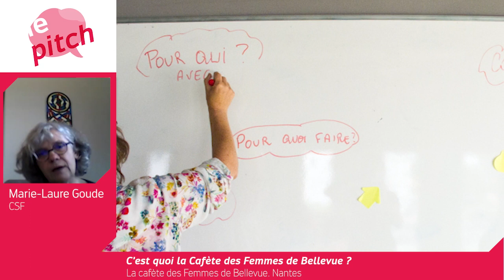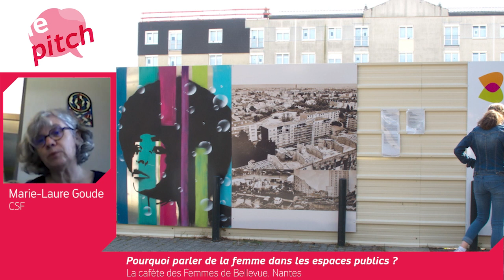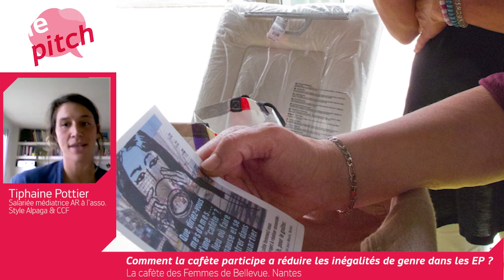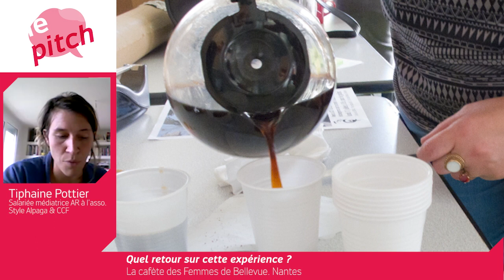Le pitch de la Cafète des Femmes de Bellevue à Nantes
Découvrez la cafète des femmes de Bellevue, son origine, ses actions et l'engagement des femmes qui le portent.

Merci à Corinne Provost, photographe, membre de l’association Emulsion et présidente de Femmes solidaires- comité local de Nantes . Retrouvez son travail sur le site de l'association

Merci à Tiphaine Pottier, salariée  médiatrice adulte relai  pour l’association Style Alpaga et la Cité Côté Femmes

Merci au collectif la Cité Côté Femmes pour cette belle initiative et pour la participation à cette interview

00:00 Introduction
00:54 C'est quoi la cafète des femmes ?
01:57 Femmes et espace public
04:35 La cafète des femmes et l'espace public
07:19 Quels retours sur l'expérience ?
09:23 Quelles actualités ?